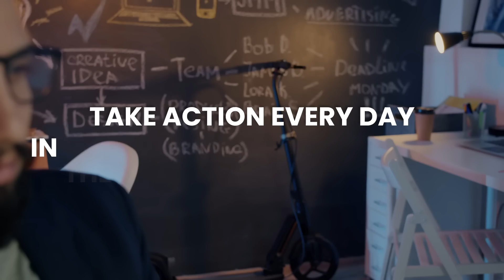You Don't Need More Time, You Need Focus | Motivation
If you watch this video you will walk away feeling motivated and inspired to truly allow all of the things you desire to come into your life. You don't need more time in your life you only need more focus.